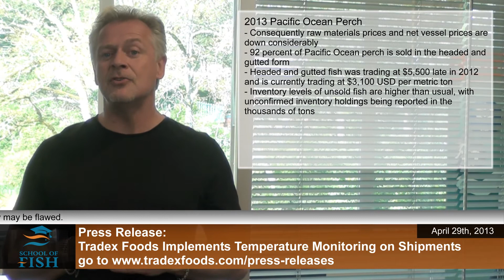3-Minute Market Insight EP130 - 2013 Pacific Ocean Perch Prices, Quotas, Supply & Market Conditions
This week in the Tradex Foods 3-Minute Market Insight, Rob Reierson discusses...
- Raw material prices for Pacific Ocean perch have been on a steady decline
- Supply and market conditions are two factors for the recent price decline
- Some processors are reporting weak demand and decreased sales in major perch markets
- Buyers may find opportunity in the market with competitive pricing and plenty of supply to support program business